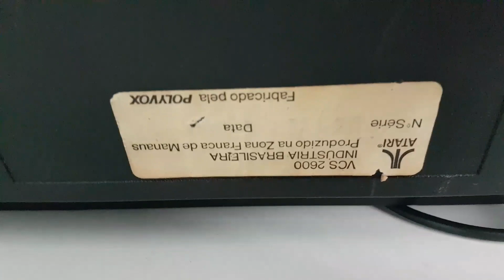Mod. AV Atari Polyvox - Marco / MG